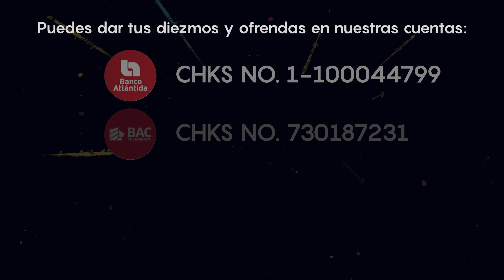Conociendo a Dios - Miércoles 29 julio 2020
Hoy conclumos la serie Del Corazón de los Pastores.
Dos meses en los que Dios nos enseñó muchas cosas a través de lo que Él les habla al corazón de cada uno de nuestros pastores. El pastor Héctor Moreno nos comparte el tema Conociendo a Dios.
¡Bienvenidos!